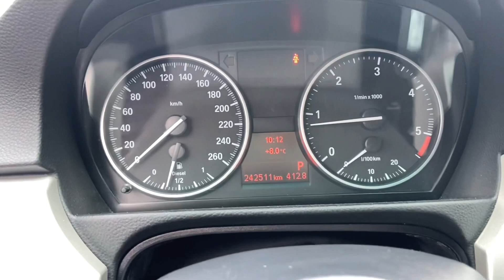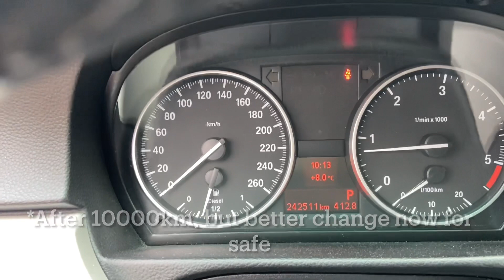BMW N47 timing chain problem prediction.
You are asking “Are timing chains on N47 OK or it is time ti change them?” ? Then watch this video and listen to noises that can tell you "the problem is just few thousands KM ahead".
Got another one BMW with N47. BMW320d, e90, 135KW, 2011 where chain service approaches.
It is clear, that if you can hear rattling noises at back of the engine on IDLE it is time to change chains and guides now. But how to define when this problem approaches? Give an engine some rpm! And listen to it! Periodic Rattling noise that comes from back of engine.
P.S.
Now, after 2000 km noise have some progress and can be heard on IDLE also. I will post it a little later this month.